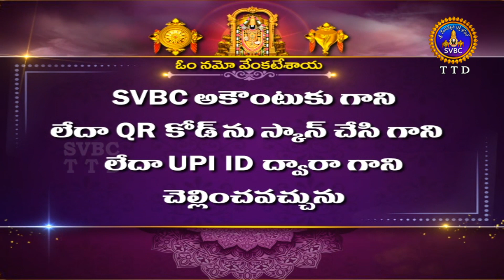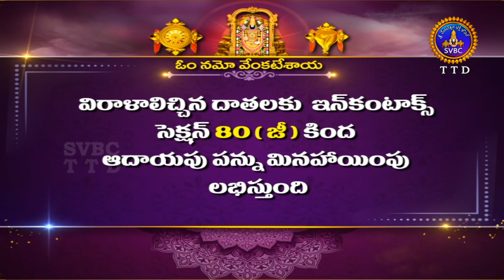శ్రీవారి ఆర్జితబ్రహ్మోత్సవం || Srivari Arjitha Brahmotsavam || 03-06-2023 || SVBC TTD